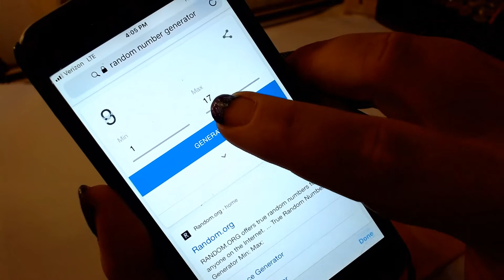100 Subscriber Giveaway Winner Annoucement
Thank you to all of my subscribers for supporting me on this journey! I appreciate each and every one of you!

***Warning*** This video is not for childre n. This is an adult crafting channel. Crafting helps adults with stress and anxiety.